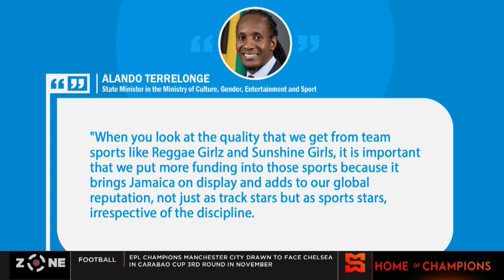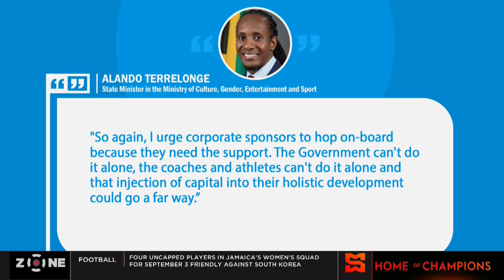The State of Women's Football in Jamaica | SportsMax Zone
The Zone and Charles Edwards discuss the state of women's football in Jamaica as well as the possibility of the local women's football league this year.